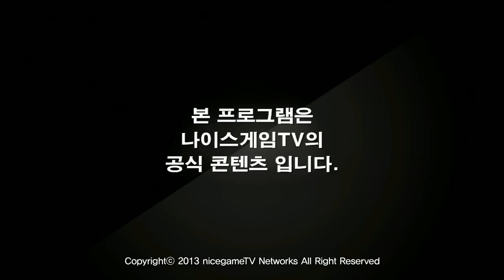130511 철권 16강 A조 승자전